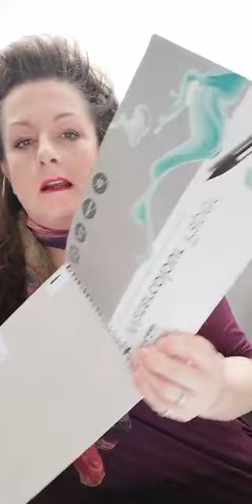colourful ideas lockdown 2020